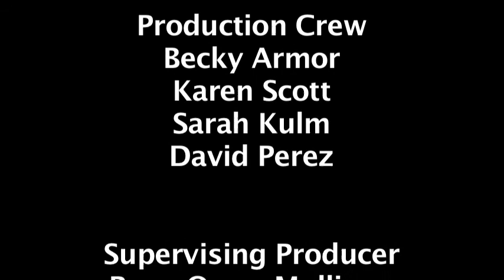Latinos Al Dia September 2012